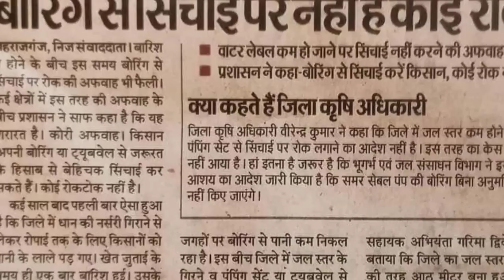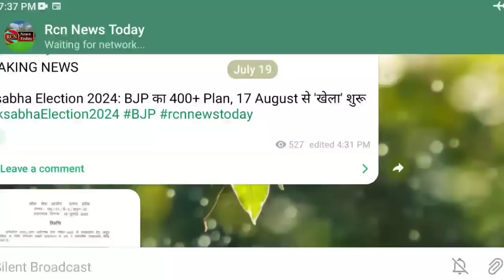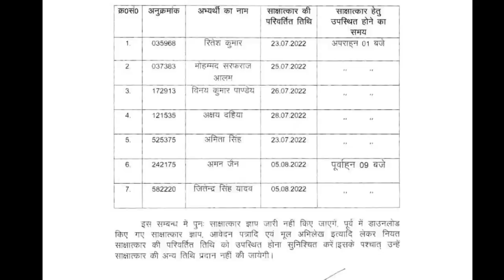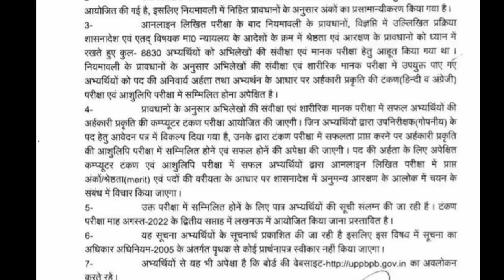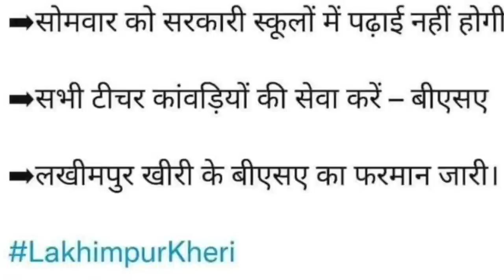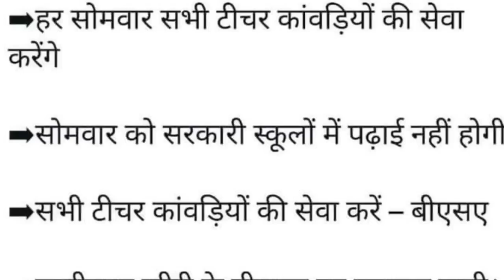यूपी चकबंदी लेखपाल की नई भर्ती | Lt Grade Teacher Vacancy News | खेत सिंचाई पर रोक?